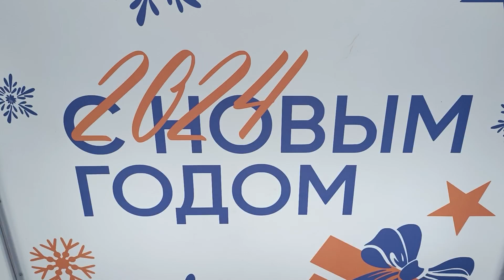Всем предновогоднего настроения 🌲